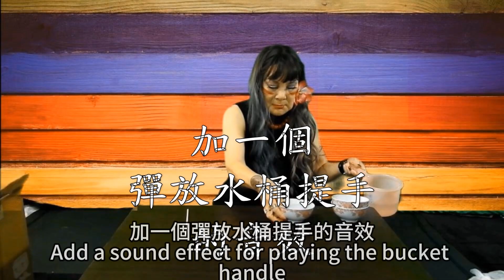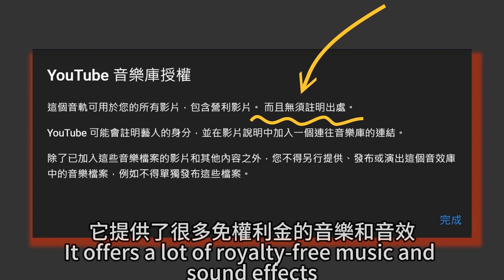乞丐生活美學 – 自製音效集 | 自製影片音效，希望以後能派上用場。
時間軸
0:00 敲水碗
1:06 敲葫蘆
2:15 拍紙箱
2:54 彈塑膠桶把手
3:09 敲紙箱
3:54 敲水桶
4:39 鼾聲
5:10 鳥鳴
6:17 彈舌
6:59 彈指
7:31 敲鍋
7:58 食器交響
8:27 應用到影片